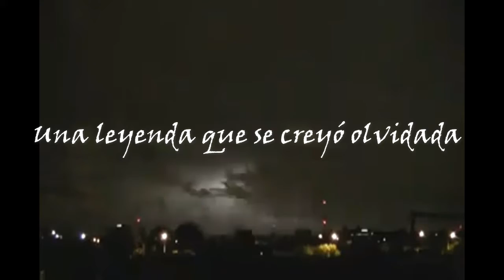LORDS MOBILE ESPAÑOL - PROMOCIONAL - HDe